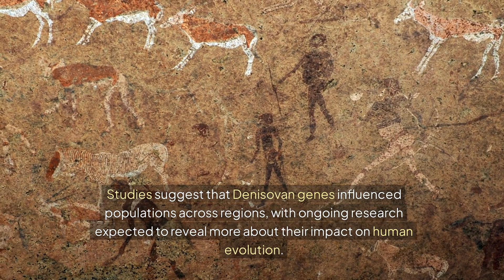Denisovan genes shaping human evolution revealed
In 2010, scientists discovered the Denisovans, a previously unknown hominin group, through the sequencing of a finger bone found in Siberia.